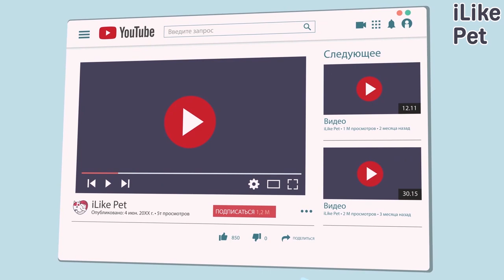5 необычных фактов о львах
Сильные грациозные львы — настоящие цари мира экзотических зверей. Они умны, физически выносливы и красивы. Как особенности внешнего вида, так и черты поведения львов представляют немалый интерес.